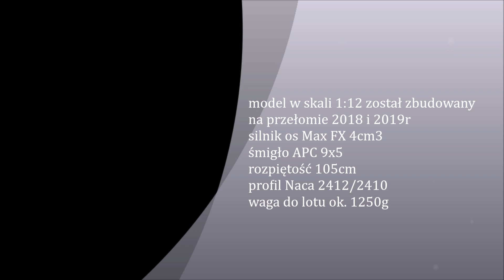Tempest Mk1- prezentacja budowy modelu aircombat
zdjęciowa prezentacja budowy laminatowego modelu z silnikiem spalinowym przeznaczonego do walk aircombat